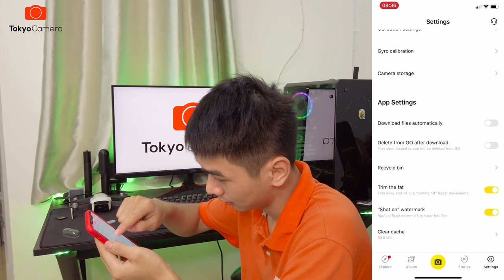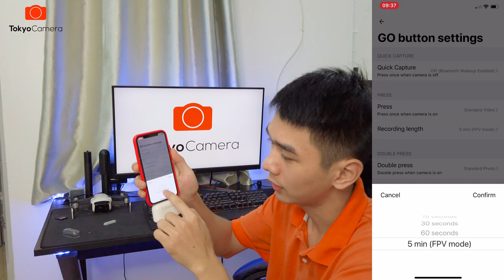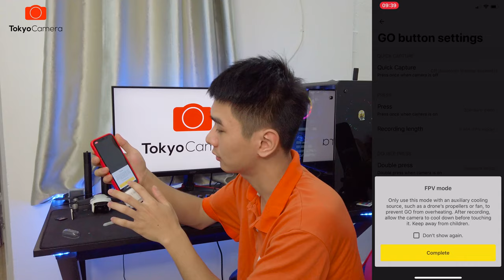Insta360 Go - Update Firmware mới, Quay 5 phút FPV | Tokyo Camera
Insta360 GO ra phiên bản nâng cấp phần mềm mới cho phép anh em có thể quay 5 phút ở chế độ FPV mode, đúng với mong ước của bao anh em đam mê suốt thời gian qua.